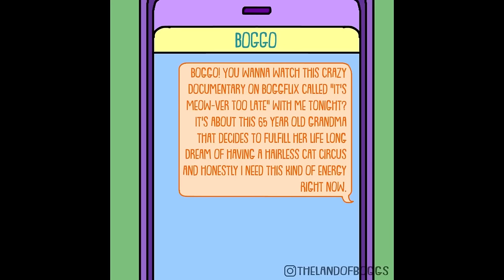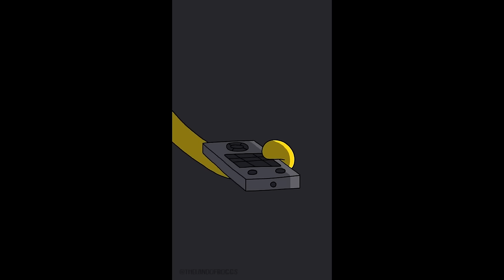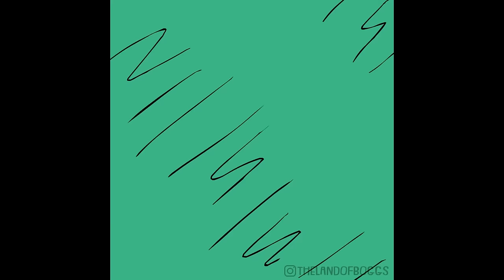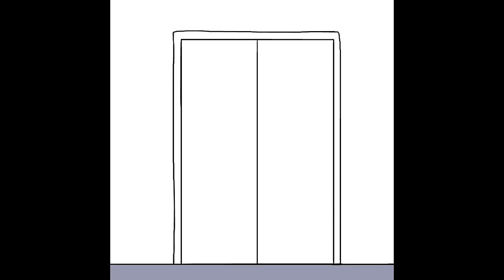The Land of Boggs #34 | TikTok Animation Compilation